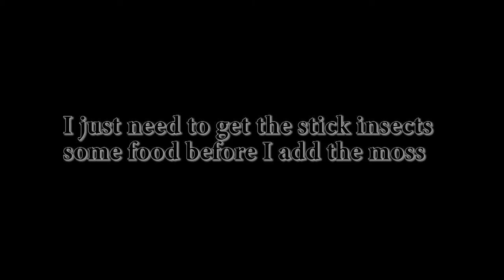Caring for Stick Insects | Quick Overview | Step By Step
This is just a quick look at caring for stick insects. The reason this is on a channel about off grid living is because this is a simple way to make a small amount of money for very little effort. I don't plan on doing any more videos about stick insects but I will if anyone wants me to.

and share if possible as it would mean a lot to us all.

our projects.
If you can spare any amount to fund us it will be appreciated.

If you have any questions or want us to make/do something please